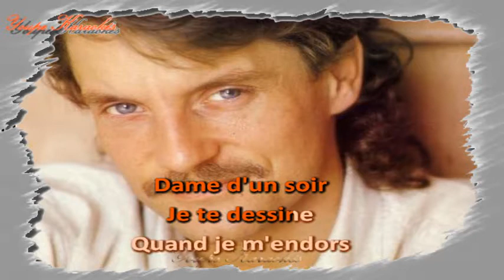Karaoké - Francis Cabrel - Dame d'un soir